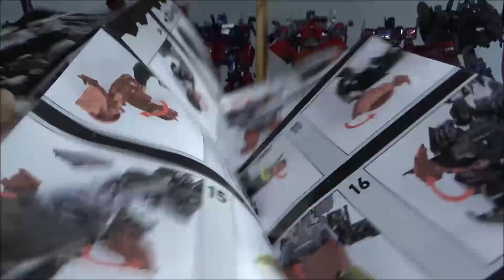[Francais] Revue Video du Cyber Era - CE-03 - DOTM Soundwave